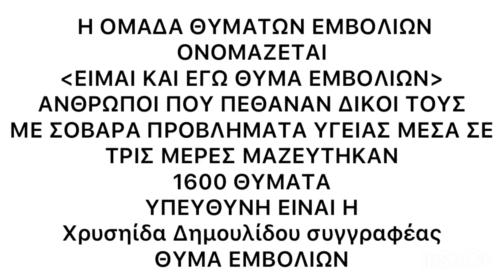ΟΜΑΔΑ ΘΥΜΑΤΩΝ ΕΜΒΟΛΙΑΣΜΕΝΩΝ ΠΩΣ ΑΛΛΑΞΕ Η ΖΩΗ ΤΟΥΣ